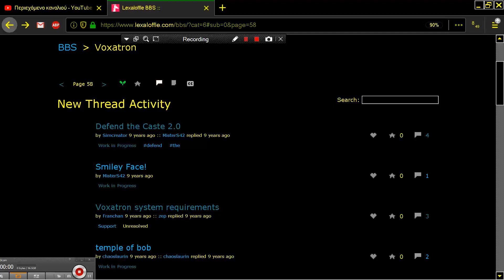Smiley Face! Smiley Face ! VOXATRON Fantasy Virtual Console Lexaloffle Games www lexaloffle com